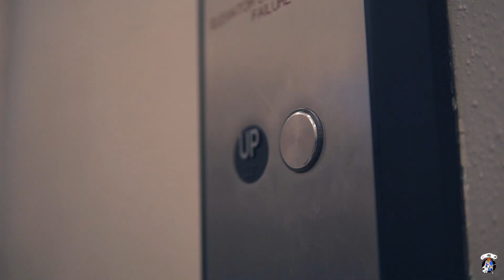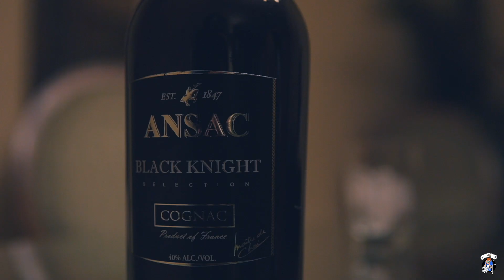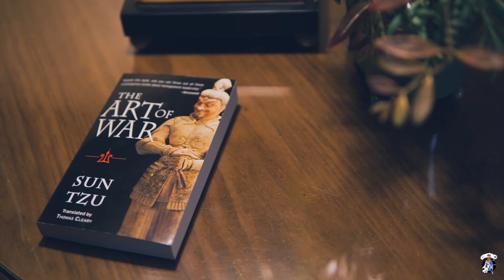Say You Love Me - Notorious Trapp ft. Dolla Des (Dir. Whiz Kid Jerm)